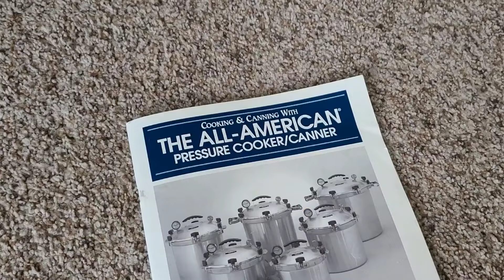CANNING GREEN BEANS! All American Pressure Cooker/Canner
HEY HEY! Today we are going to dive into canning! Also, a little bit about the All American Pressure Cooker Canner! How to properly use them, as well as why they are the best Canner brand on the market! All that and more in today's video!

A little bit about me, My name is Kim Martin,  and i'm 20 years old. I am a  Mennonite girl & I recently  married the love of my life. I love being married and learning how to be a wife and homemaker.
Love from Kim:)